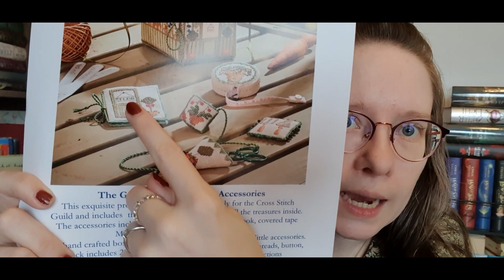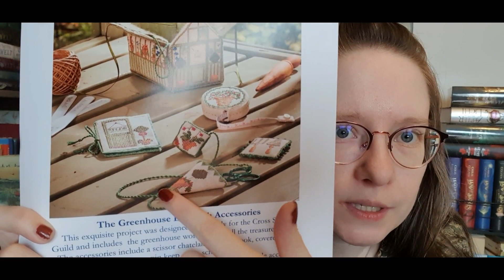Monatsrückblick Dezember 2022 | WIPS und sonstiges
Willkommen zurück und schön, dass ihr wieder dabei seid.
Heute zeige ich euch meine Projekte aus dem Monat Dezember im Schnelldurchlauf. :)

- Angel Vision von Teresa Kogut

[Unbezahlte Werbung, weil selbst gekauft)